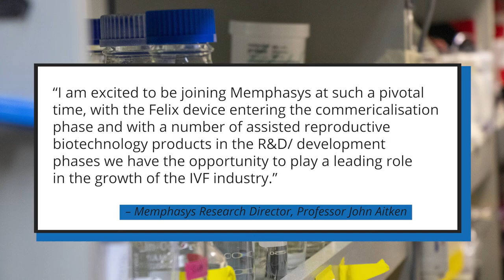Memphasys (ASX:MEM) employs Laureate Professor John Aitken as Research Director